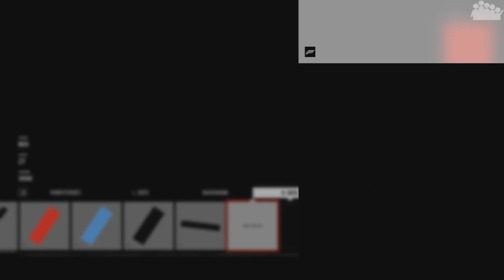FORZA MOTORSPORT 7 - Designlapse - Porsche 911 RSR #91 PXH Racing GTC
► Unser rAii hat euch bereits die beiden Einsatzfahrzeuge für die GTC von unserem Rennteam PXH Racing präsentiert. Nun zeigt er euch in einer Timelapse wie das Design des Porsche 911 RSR entstanden ist.